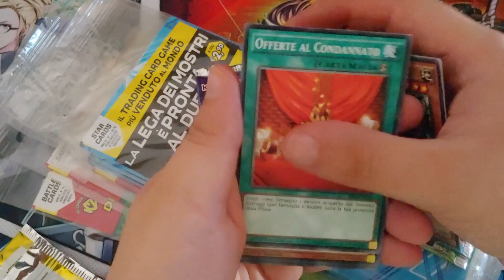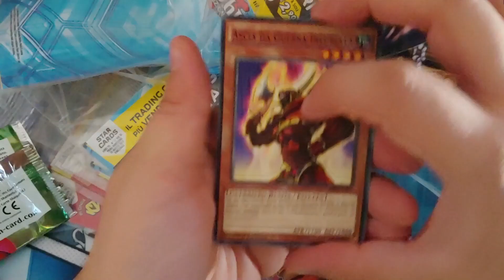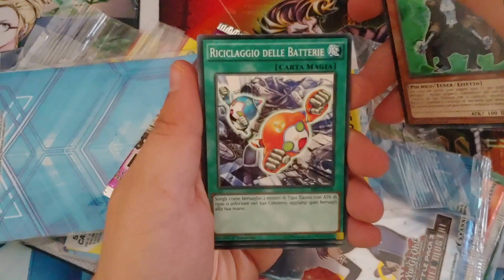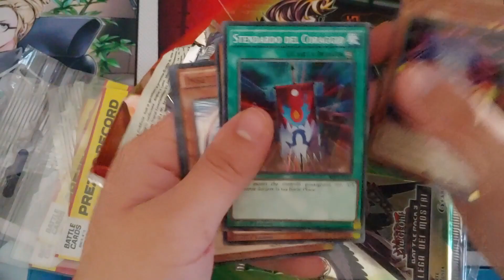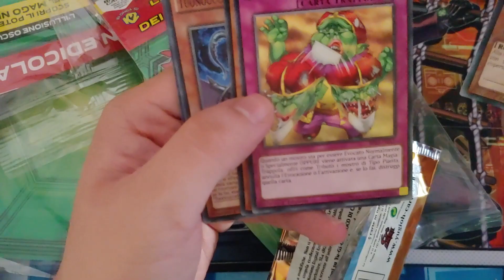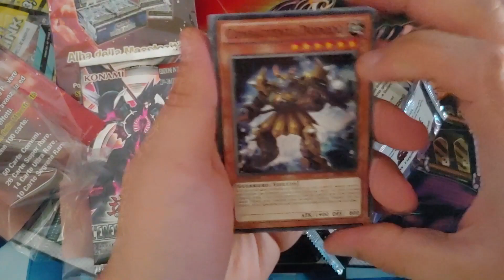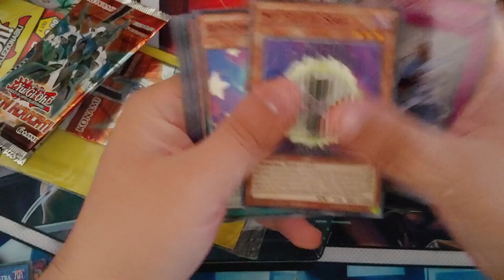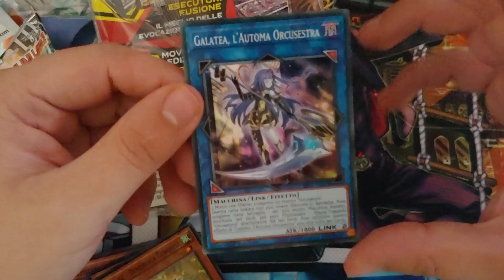YU-GI-OH! Apertura Destini Incrociati, l'eredita del valoroso, battle pack 3 e soul fusion!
Yoooooooooooooo bentornato nel canale! in questo video apriamo un po' di pacchetti "datati" da battle pack 3 uscita nel 2014 ai più recenti soul fusion e l'Eredita del valoroso, nella speranza di trovare qualche carta buona specialmente nei pacchetti di destini incrociati che contiene carte interessanti!

Sei un appassionati di Yu-gi-oh! Sei nel posto giusto qui troverai delle deck profile sempre aggiornate! Dai mazzi piu competitivi del momento a mezzi storici che non passano mai di moda come Blue-eyes Dark Magician o Cyber Drago e molti altri!